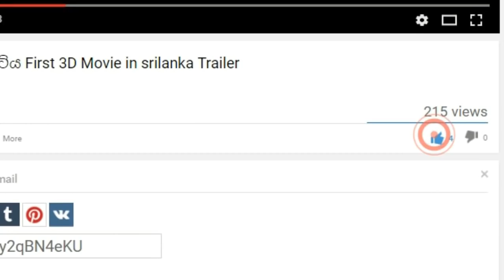දෙවෙනි ඉනිමෙන් ඔබ හමුවන ටෙලි තිරයේ නවතම අහිංසකාවිය "Nayanathara Wickramarachchi"